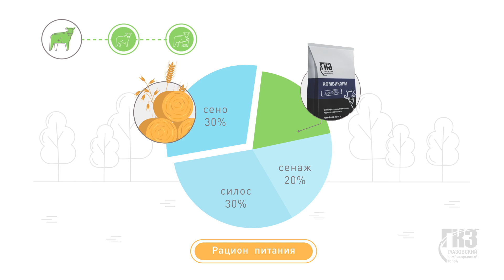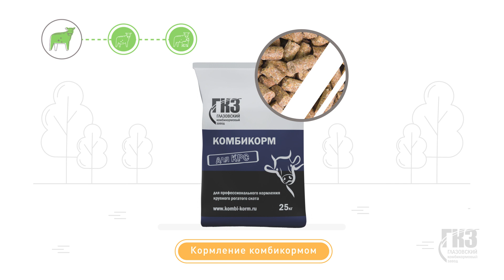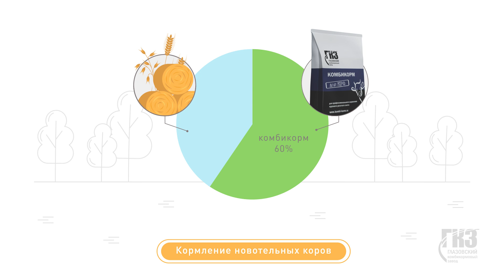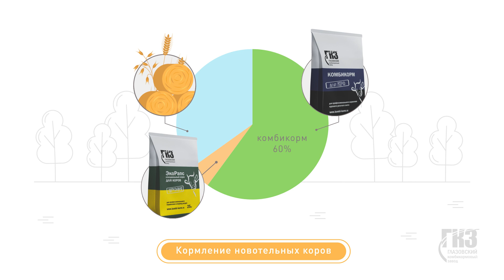Анимационный ролик экплейнер для сельскохозяйственной продукции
Готовы оживить вашу историю через профессиональную анимацию? Наша студия специализируется на создании ярких 2d и 3d рекламных, промо, эксплейнеров, презентационных и имиджевых роликов, подчеркивающих уникальность каждого бренда.  Свяжитесь с нами, чтобы заказать анимационный ролик! Всегда рады обсудить ваши идеи